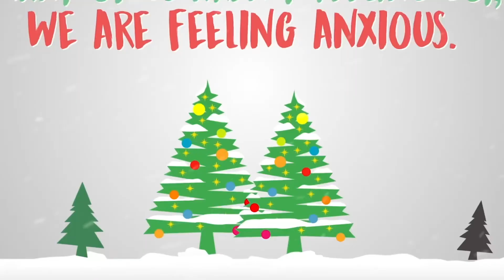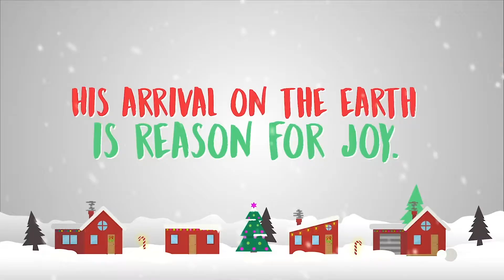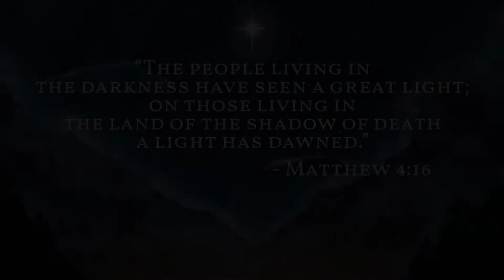COMMUNITY Youth Live - Holiday Edition 2020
Thanks for joining us for our Holiday Edition of COMMUNITY Youth Live! On this episode, we will do a light-hearted year-in-review, hear from Kid Pastor and premiere our latest music video.